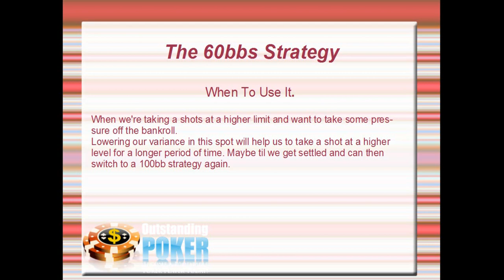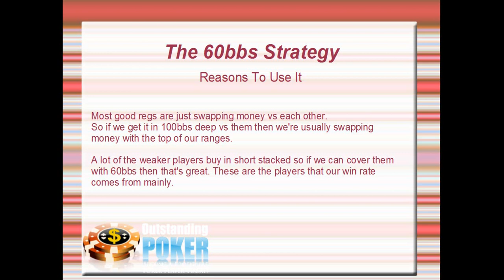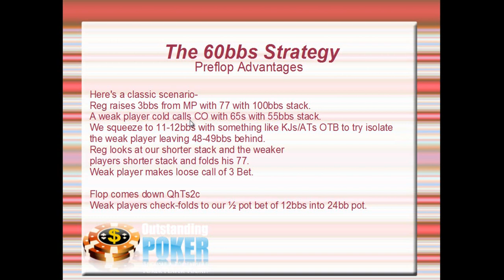Outstanding Poker Training Video - #242 - 60bb Strategy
Outstanding Poker Training Video - John reviews an optional 60bb strategy that can be explored when taking shots in a tough lineup.